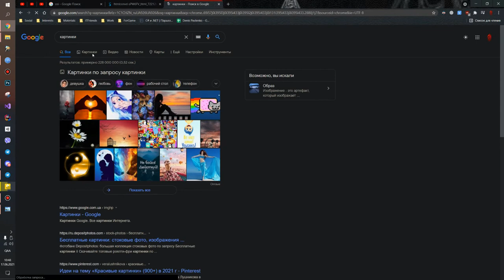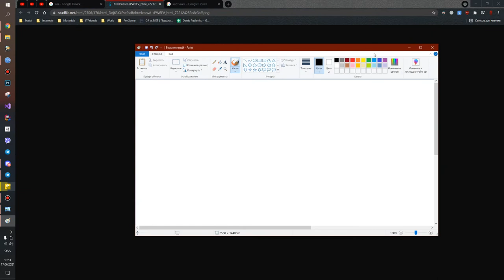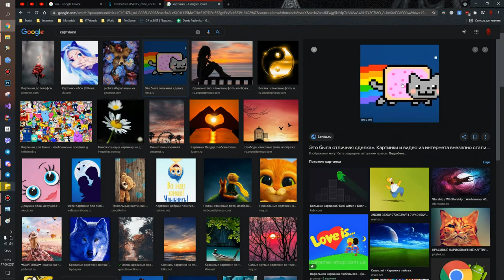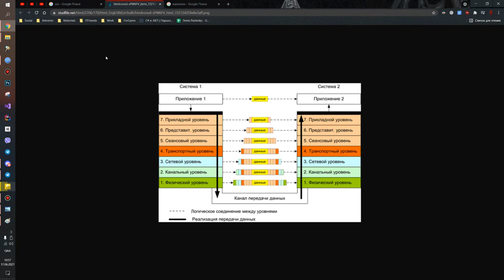Модель OSI и передача данных по сети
В этом видео мы рассмотрим модель OSI и процесс передачи данных по сети. Узнаете, как устроена эта модель и какие этапы проходит информация, пока она достигает своего назначения.